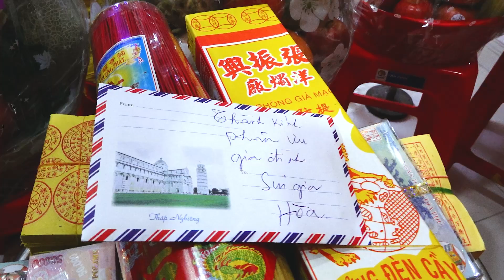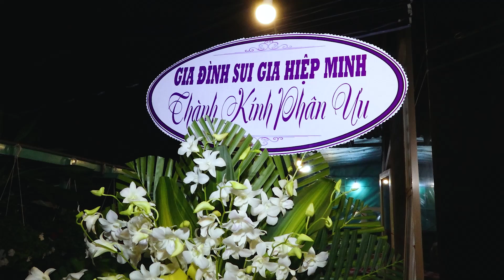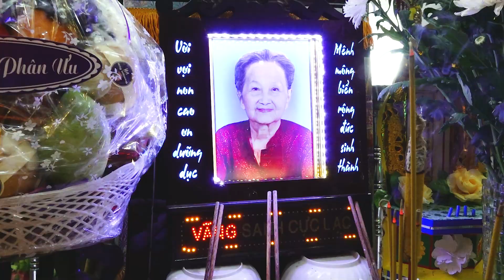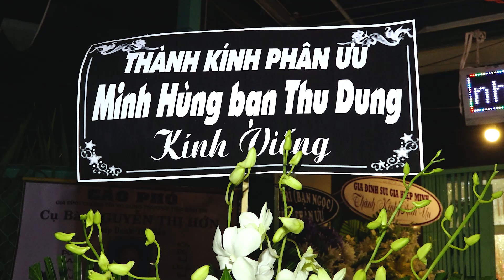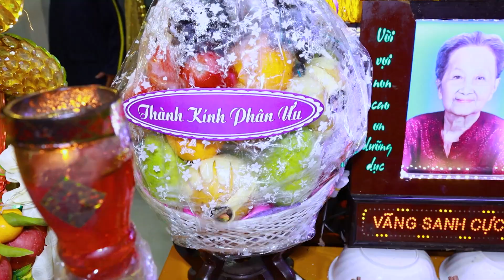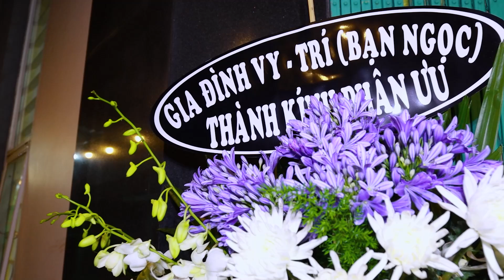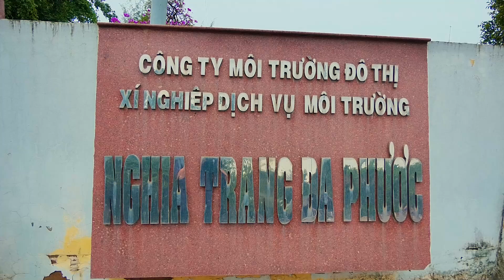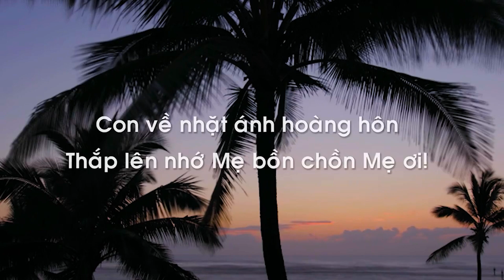Lễ Tang Cụ Bà Nguyễn Thị Hớn 2 (T.T: 92 Tuổi) Cơ Sở Mai Táng Công Vĩnh Thọ 5 Sơn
..QUAY VÀ CHỤP ẢNH ĐÁM CƯỚI.TANG LỄ. SINH NHẬT (ĐI TỈNHTHEO YÊU CẦU KHÁCH HÀNG ) FULL HD HÌNH ẢNH RỎ NÉT GIÁ Cả Hợp Lý ( XIN LH SĐT: )